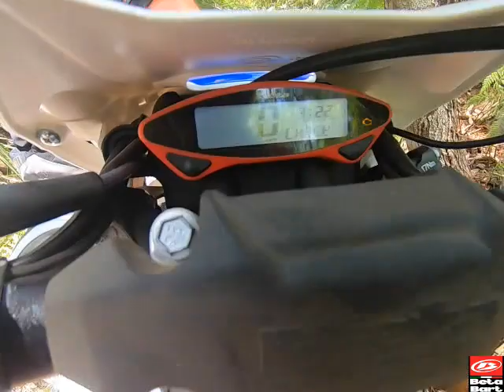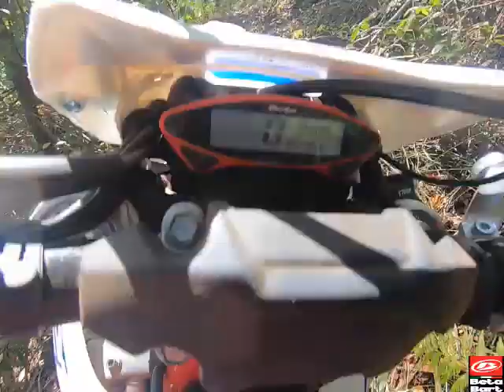Kev's track ✊🏻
Part 2 of our ride, ending back at Dave's track.